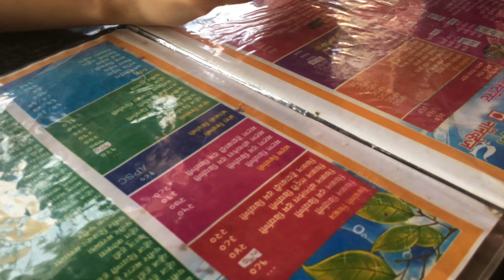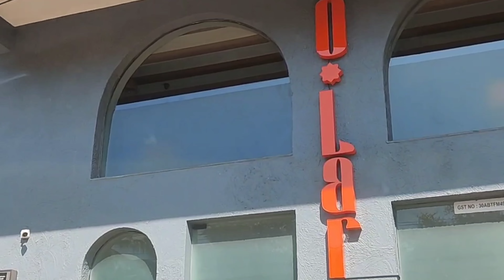GOA TRAVEL VLOG | CANDOLIM BEACH| VAGATOR BEACH | NEW YEAR GOA